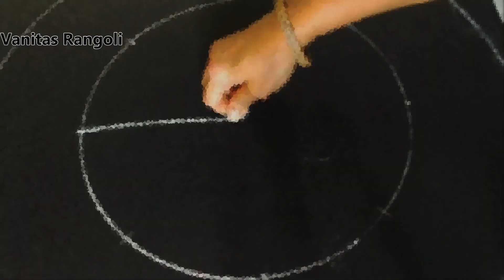Diwali Laxmi Poojan Dhanteras Rangoli | Laxmi Kamal Rangoli Dyanakamal|Laxmipadma Navratri Rangoli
Comment Your Feedback
Contact via Gmail at